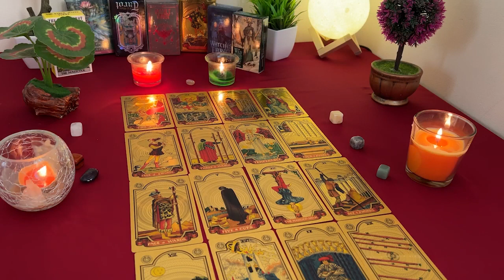GEMINI 💖 This Is Taking Time To Get To You But You WILL Get It!! It is Destined To Arrive..📨🔮👀💖